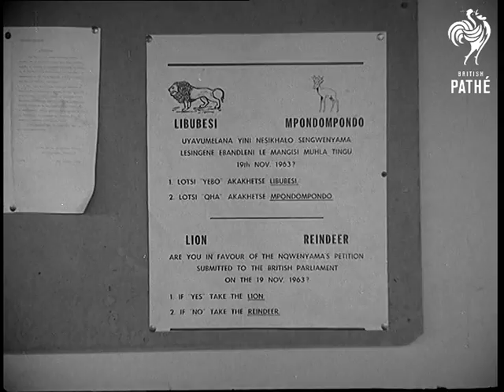Voting New Style (1964)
Full title reads: "Swaziland. Voting New Style".

Swaziland, South Africa. The Swazi's hold a referendum - people queue up to vote.

GV Polling station with voters around it. GV  Pan, very long queue of voters. SV Women in the queue. CU Woman with baby slung on her back, pan to another woman holding parasol. CU The notice which tells voters to select a lion card for Yes and a reindeer card for No. SV People voting. CU Two bowls containing cards, a lion card is picked up. SV People voting. SV People voting, showing the people that have voted dipping their finger in a solution which stains. CU Fingers being dipped in solution. CU The bowls showing the last two lion cards being picked up. SV People voting. GV Various people around the polling station.

(Orig.Neg.)
 FILM ID:1749.08